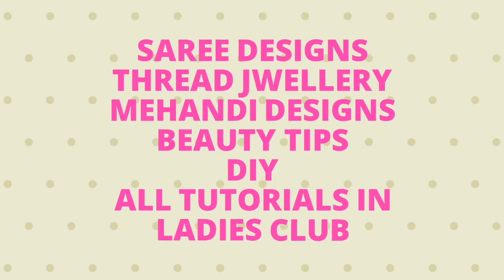DIY I How to make Quilling Paper Earring I Quilling paper art I Quilling Tutorial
In this video, you will learn How to make Quilling paper Earring | DIY I Its very useful for making Silk Thread Jhumka. Its a very basic and first step in quilling paper art. We can use it for making other quilling designs also.

What is paper quilling :
Quilling or paper filigree is an art form that involves the use of strips of paper that are rolled, shaped, and glued together to create decorative designs. The paper is rolled, looped, curled, twisted and otherwise manipulated to create shapes which make up designs to decorate greetings cards, pictures, boxes, eggs, and to make models, jewelry, mobiles etc. Quilling starts with rolling a strip of paper into a coil and then pinching the coil into shapes that can be glued together. There are advanced techniques and different sized paper that are used to create 3D miniatures, abstract art, and quilled flowers among many things.

Only for My Lovely Ladies
Get All Things which I Use from Below Links:

1) Silk thread jewellery making kit For Beginners

2) Cutter/Pliers Tools

3) Flower Bead Caps

4) All Size Bangle Boxes

5) Jewelry making chains

6) All Size Jhumka Base

7) Multi color Silk thread Spools

8) Donut Rings All sizes

9) Earring Base

10) Necklace Dori

11) 8mm Beads

12) Multipurpose storage box

13) Jewellery Kit

14) Saree Covers

15) Blouse Covers

16) Dressing Kit

17) Earrings & Rings Case

18) Bangles Holder

19) Quilling kit